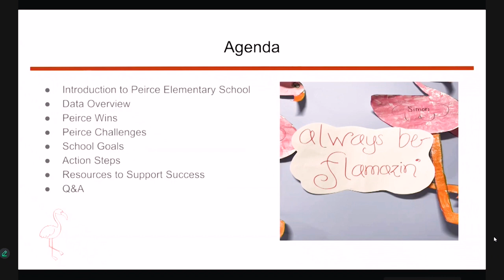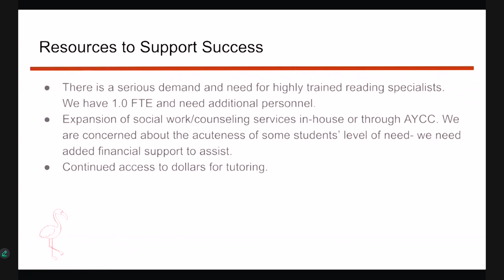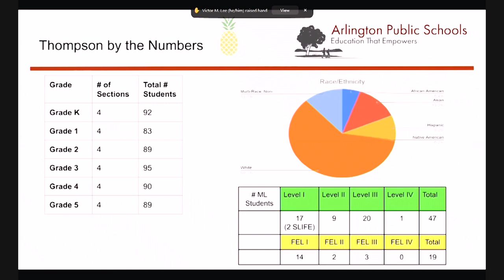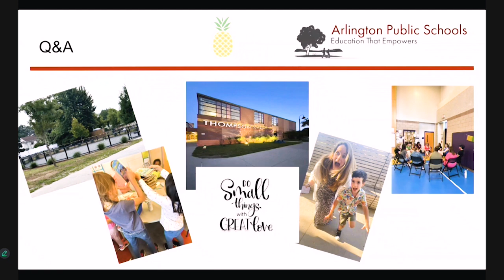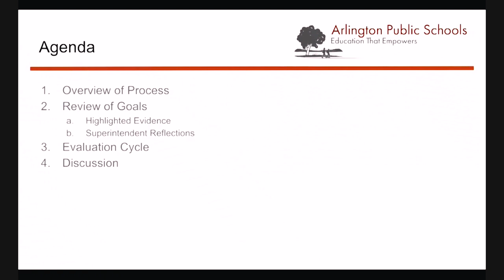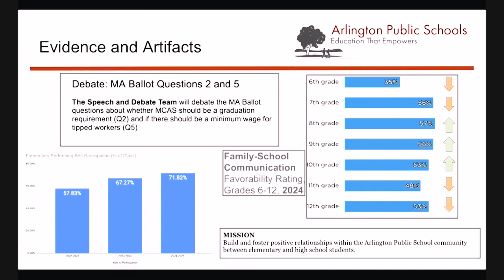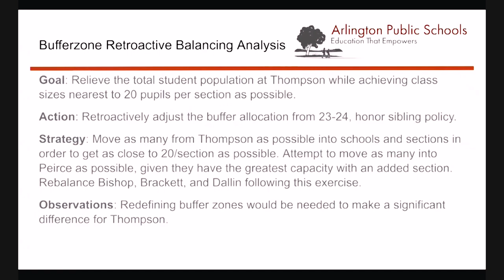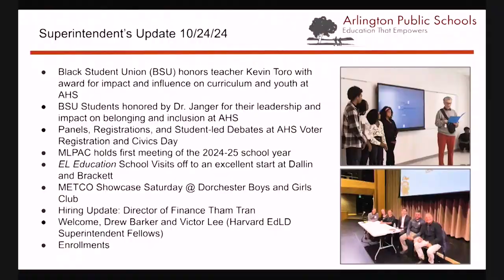School Committee Meeting - October 24, 2024